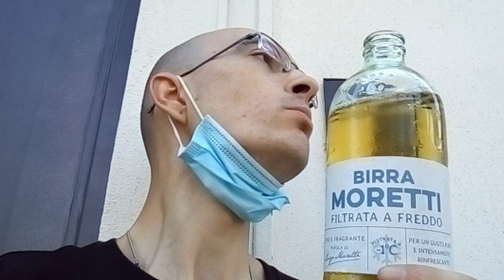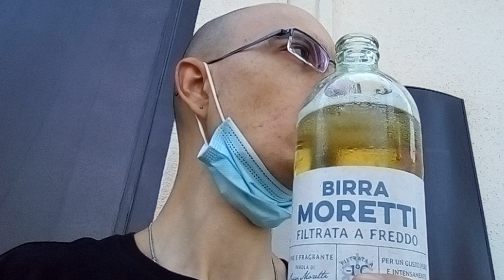Recensione Birra Moretti Filtrata a Freddo!